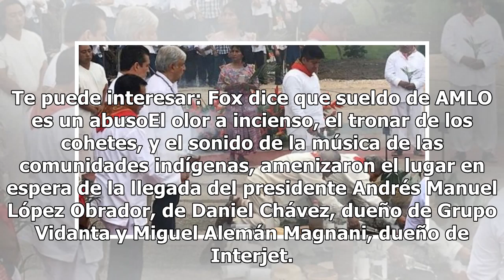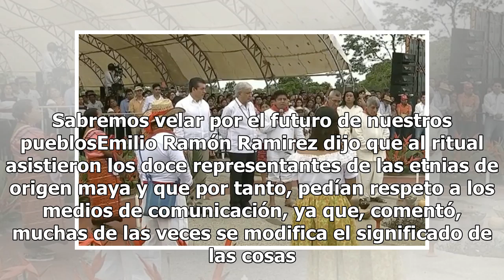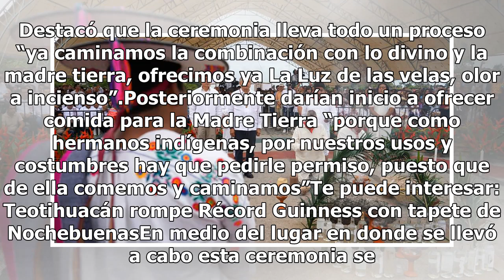Así se vivió el ritual de pueblos indígenas previo a la construcción del Tren Maya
Chiapas.- En un ambiente cultural y etnico, este domingo se llevó a cabo el ritual de pueblos originarios a la Madre Tierra, para la anuencia del Tren Maya en Palenque. Adornado con flores exóticas típicas de esta región de México, hawaianas y heliconias rojas, así como palmas verdes, el antiguo aer...